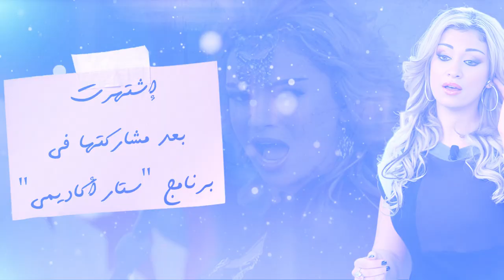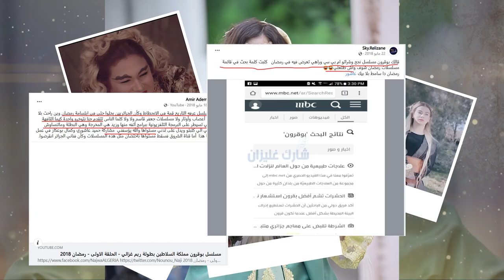ريم غزالي إشتهرت بستار أكاديمي و تعرضت للتهديد و السرطان أنهى حياتها